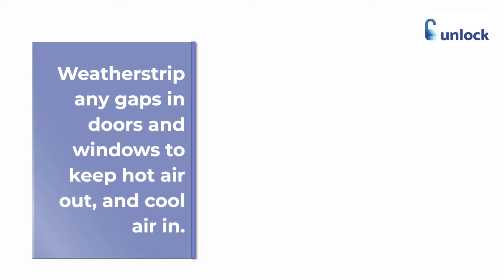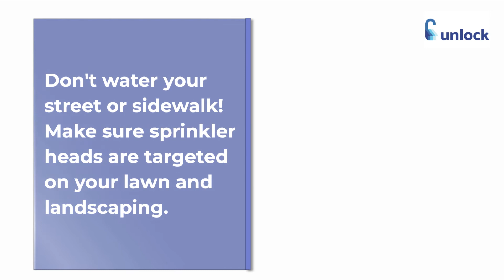Summer Home Maintenance: 5 Great Things you can Do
Here are some quick and easy ways to keep you home happy and healthy this summer.

Your resource for all things about your home